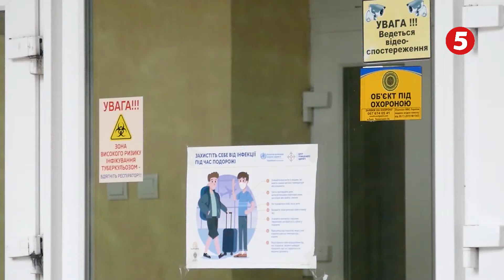За добу вкотре на Львівщині підтвердили майже чотириста випадків захворювання на коронавірус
З дев’ятнадцятого жовтня в країні розпочне діяти нове карантинне зонування. Львів залишиться і помаранчевій зоні. Такий рівень епідемнебезпеки встановили також у Дрогобичі, в Пустомитівському, Сокальському та Яворівському районах. В області суттєво зросла смертність від Ковіду: щодня медики підтверджують від десяти летальних випадків. З двадцяти чотирьох тисяч заражених лабораторно одужали приблизно десять тисяч осіб. Стаціонари заповнені більш ніж на половину - кількість пацієнтів сягає півтора тисячі. Госпіталізують в лікарні Львова та районів щодня майже сотню пацієнтів. Важких пацієнтів у стаціонарах за тиждень теж побільшало.